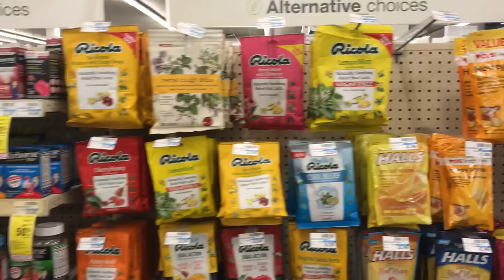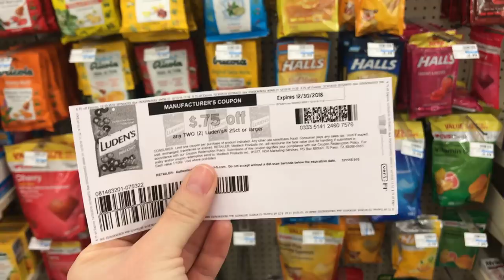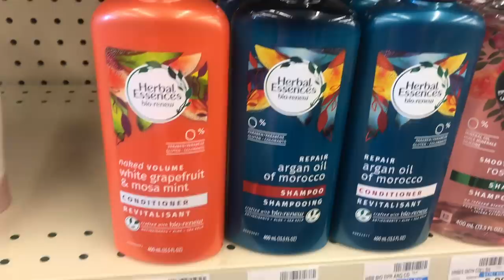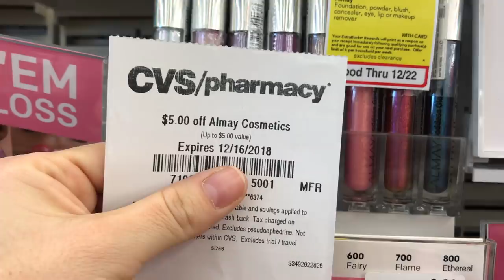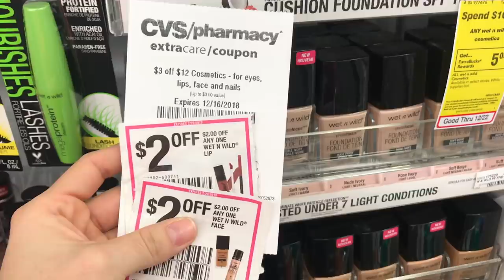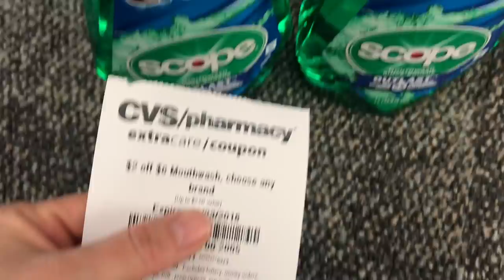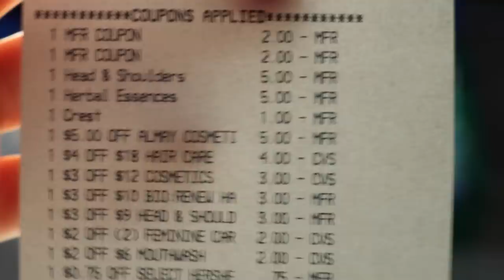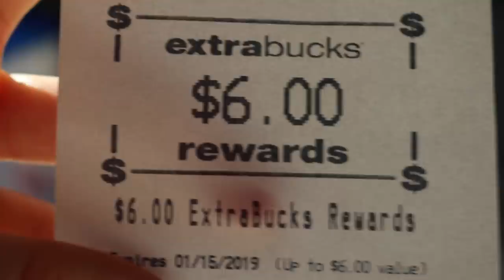❄️🏃🏻‍♀️🔥TODO GRATIS Mi Compra **CVS** 12/16/18 - 12/22/18🔥🏃🏻‍♀️🔥🏃🏻‍♀️🏃🏻‍♀️